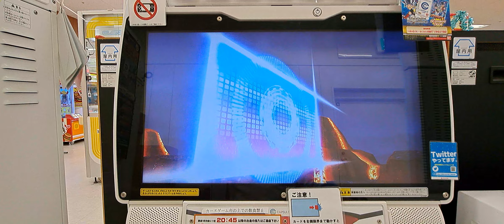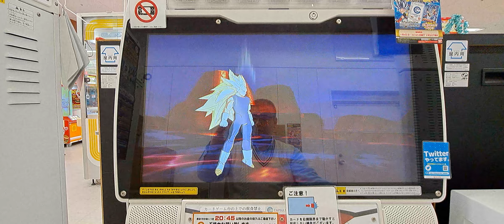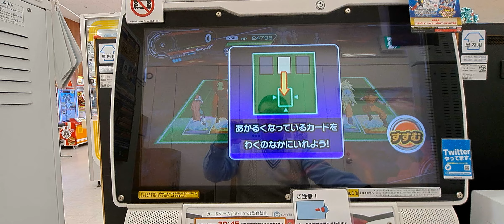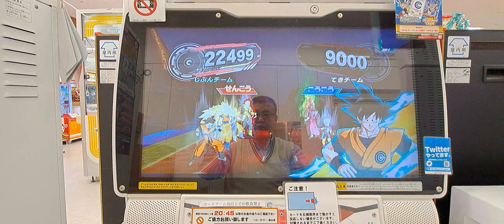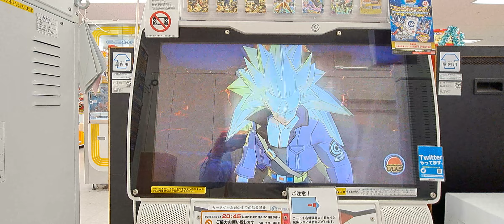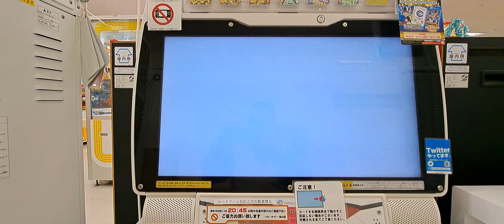「スーパードラゴンボールヒーローズ」 メテオミッション